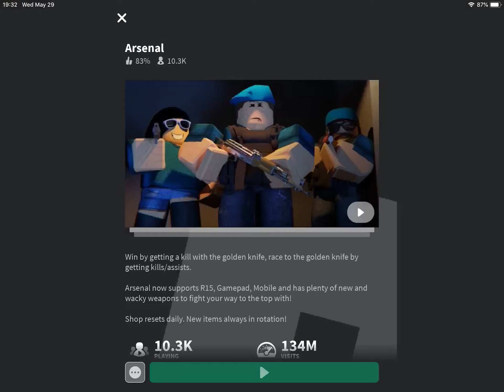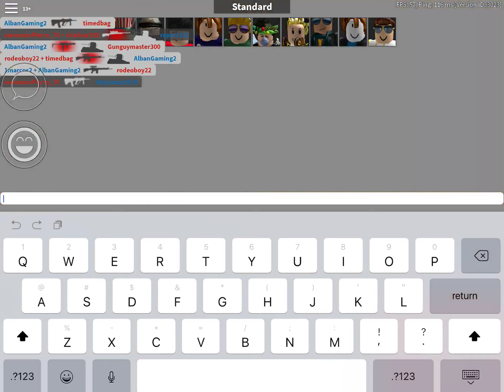Roblox Arsenal - Trying out new John Brick + No assist challenge (read description)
This challenge got interrupted so I wasn’t able to complete and try the challenge
So Thank you guys so much for 4,000 views it means a lot to me.
Anyways, next 2 videos will be a back to back episode of the script episode 4 and 5
Both coming out same day same time.
Anyway cya guys later